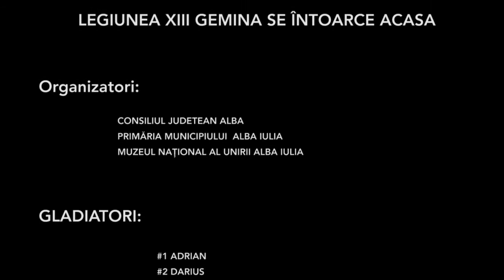Apulum - Gladiator fight